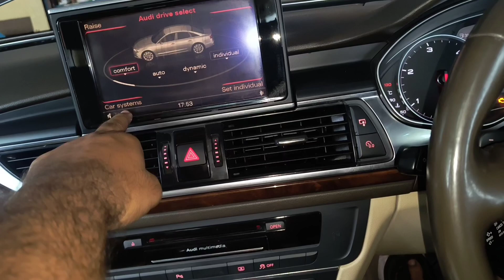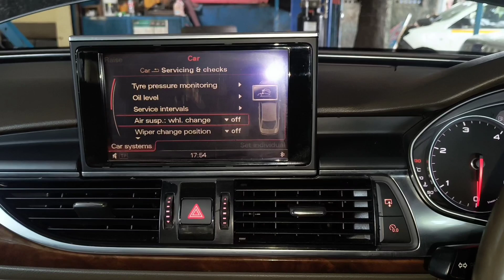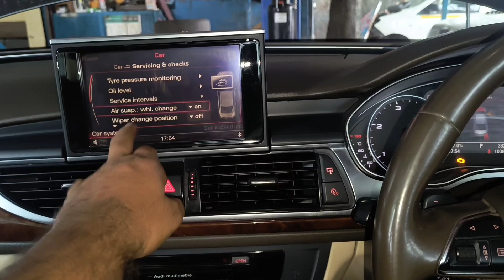how to jack mode on off Audi A6 | Audi A6 Jack mod on off kaise karen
how to check mode on off Audi A6 | Audi A6 Jack mod on off kaise karen